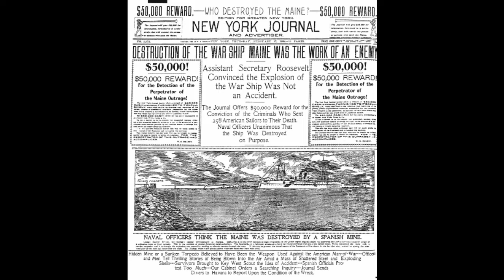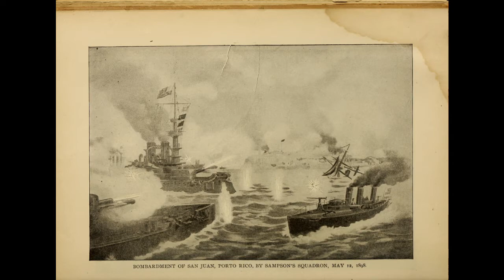The Spanish-American War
Although short-lived, the Spanish-American War of 1898 was important for America's growth as a global power while conversely dealing a large blow to Spain's empire. This video discusses the causes and aftermath, as well as the war itself.

00:00 Background on the War
00:32 Sinking of the USS Maine
01:22 Pacific Theater of the War
02:30 Assault on Cuba
03:53 Capture of Puerto Rico
04:16 Results of the War

***Image Attribution:
*All images are in the public domain
Required Tags/Info:
Images 1,22: This is a faithful photographic reproduction of a two-dimensional, public domain work of art. Work: {{PD-US}}
Image 2: This image was originally posted to Flickr by Internet Archive Book Images It was reviewed on 26 September 2015 by FlickreviewR and was confirmed to be licensed under the terms of the No known copyright restrictions.
Images 5,12: {{PD-US}}
Image 10: This image was originally posted to Flickr by The British Library (archive).
Image 13,15: This file is made available under the Creative Commons CC0 1.0 Universal Public Domain Dedication
Image 18: This image was originally posted to Flickr by The British Library (archive).
Image 26: This image was originally posted to Flickr by The British Library (archive).